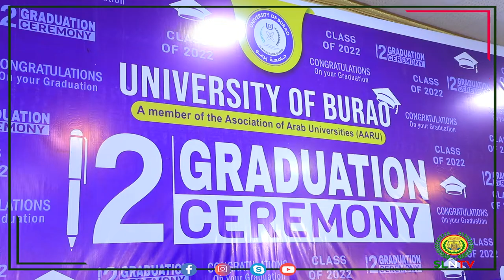QALIN JABINTA DUFCADII 12-AAD EE JAAMACADDA BURCO